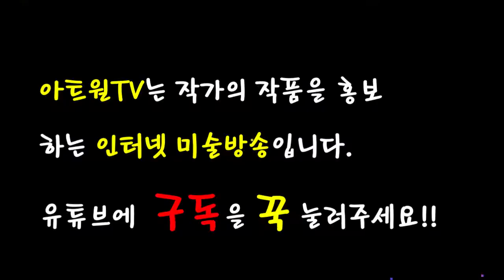미술전문방송 아트원TV / 임남훈 초대전 / 전시장을 가다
제목: 임남훈 초대전
일자: 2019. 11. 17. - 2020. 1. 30.
장소: 남송미술관(가평)